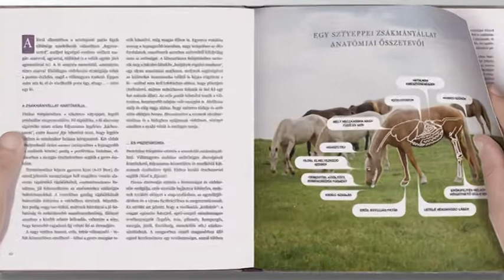Dinó Sporthíradó 2018.08.17. hatoscsatorna